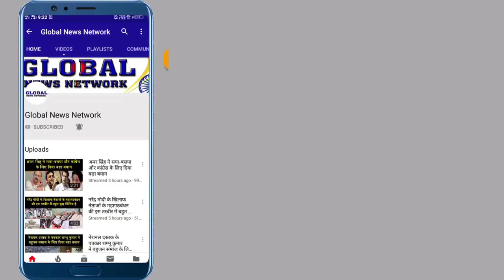दिल्ली का वाल्मीकि समाज करने जा रहा बड़ा फैसला, देश राजनीति में हो सकते कई फेरबदल?